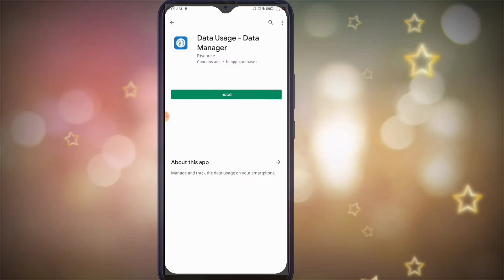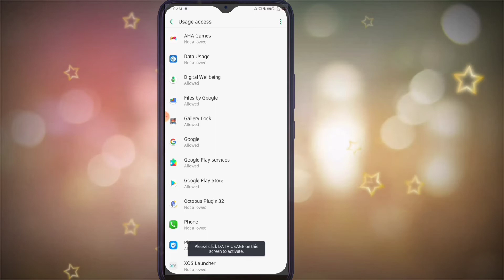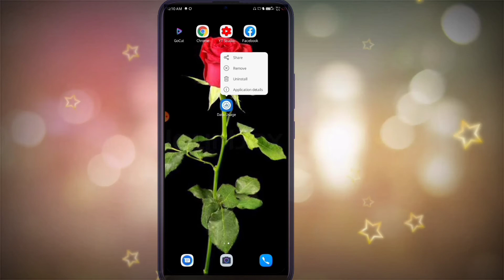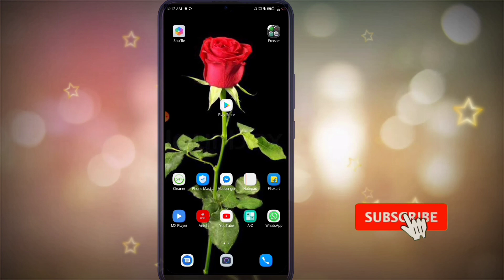How to set data usage notification in any mobile? || मोबाइल में डाटा यूज़ नोटिफिकेशन कैसे लगाएं?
Namaskar dost kaise hai ap log ummid karra ho ki bahut bahut Assa honggi aj ki is video mai live proof dekhaya gaua hai ki kaise ap koyi bi Mobile mai data usage notification laga sakti hai asanise Apko ye video bahut pasapnd ayegi video ko Like👍👍🏻👍 Channel ko SUBSCRIBE🔔🔔🔔 dosto ki shath share comment✍️✍️✍️ and gaming YouTube Channel SUBSCRIBE🔔🔔🔔 karna na Bule

My Request
keep Loving 💓💓💖
keep smiling 😃😃😃
keep Supporting 🤝🤝🤝

Thise video topic👇👇👇👇

1. How to set data usage notification in any mobile?
2. किसी भी मोबाइल में डाटा यूज़ नोटिफिकेशन कैसे लगाएं?
3. data use show notification bar
4. data use show notification ap
5. data use show on screen
6. data use show notification bar in samsung
7. data use show notification bar in infinix Mobile
8. data use show notification bar in vivo Mobile
9. data use show notification bar in oppo Mobile
10. data use show notification bar in xiaomi Mobile
11. data use show notification bar in redmi Mobile
12. data use show notification bar in realme Mobile
13. data use show notification bar in techno Mobile
14. data use show notification bar in itel Mobile
15. data use show notification bar in mi Mobile
16. data use show notification bar in iphone Mobile
17. data use show notification bar in  hounor Mobile